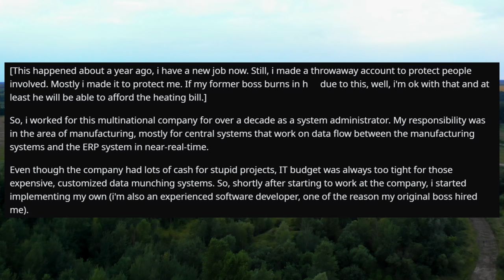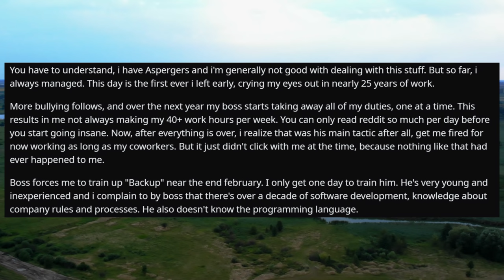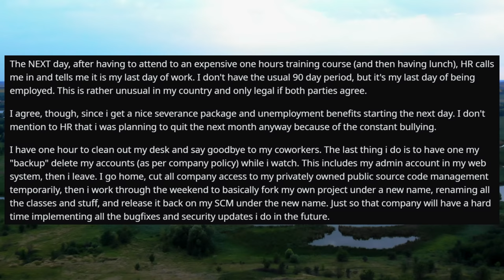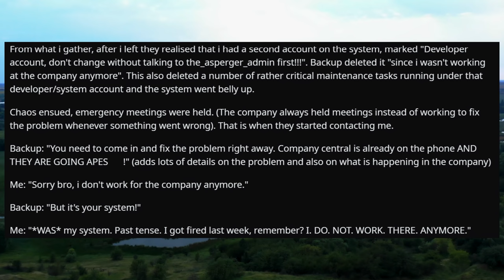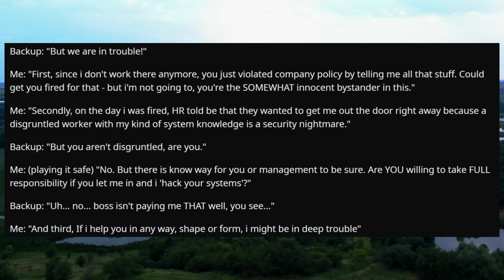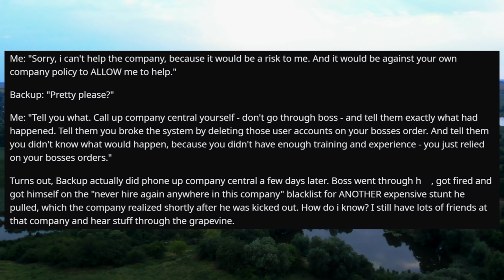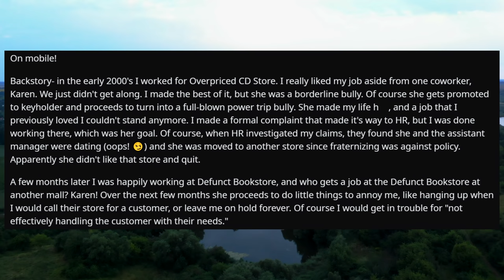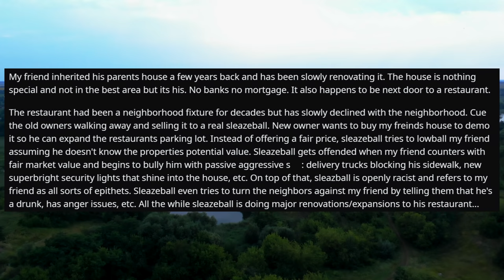Fire me? Have Fun Trying to Fix The Systems Boss! - r/ProRevenge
New boss mobs and then fires admin. Major systems go downhill and boss is in hot water.